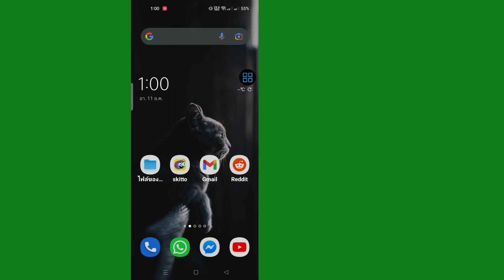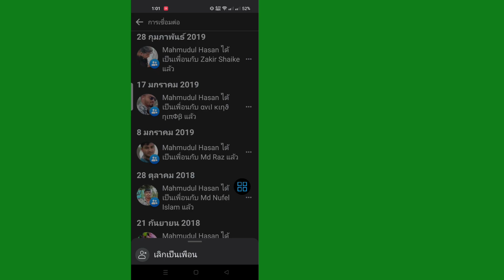วิธีซ่อนเพื่อนร่วมกันใน Facebook (2023)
ในวิดีโอนี้ฉันจะแสดงให้คุณเห็นถึงวิธีการซ่อนเพื่อนร่วมกันใน Facebook เป็นวิธีที่ง่ายแสนง่าย ดูวิดีโอนี้และเรียนรู้การซ่อนเพื่อนร่วม Facebook .